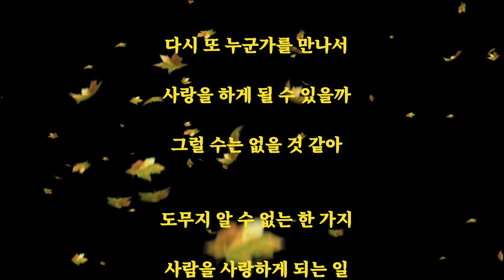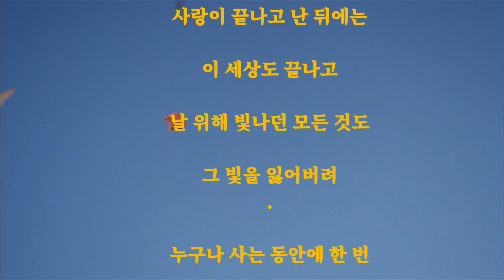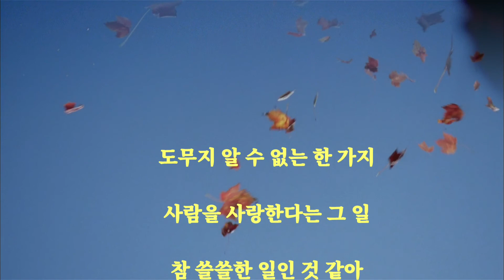사랑 그 쓸쓸함에 대하여(양희은 노래) Ocarina Cover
가을에 듣고싶은 노래
가사가 쓸쓸하네요~~